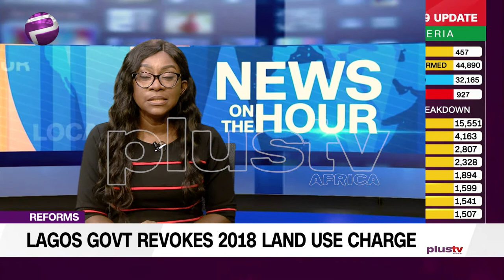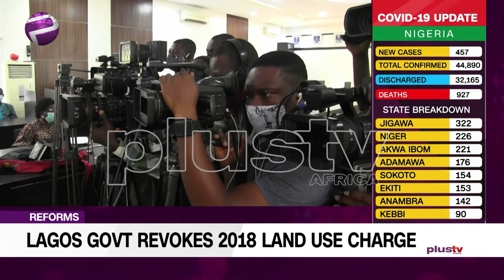Lagos Govt. Revokes 2018 Land Use Charge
Reforms: Lagos Govt. Revokes 2018 Land Use Charge